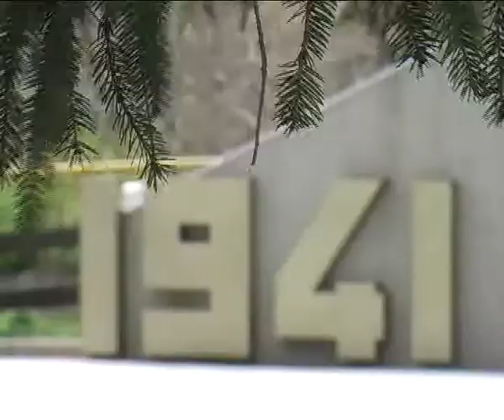Памятная дата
3 декабря в России, начиная с 2014 года, в нашей стране отмечается новый праздник – День Неизвестного Солдата – в память о российских и советских воинах, погибших в боевых действиях на территории нашей страны или за её пределами.